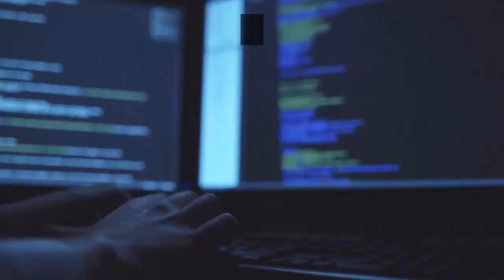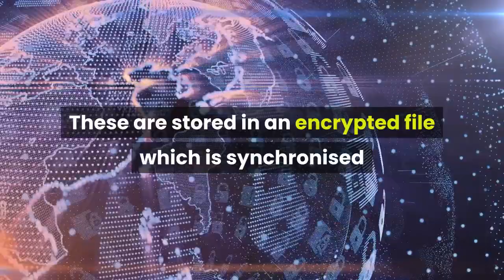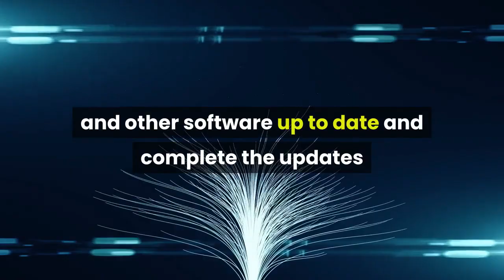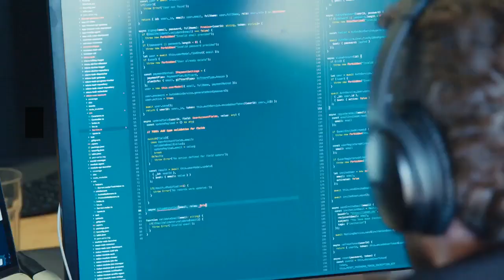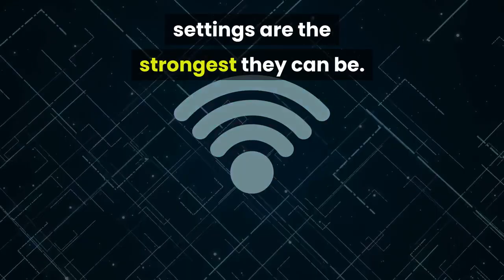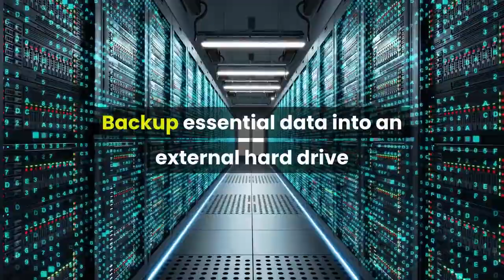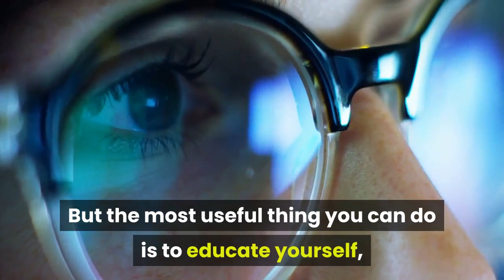How To Protect Yourself Against Cyber Attacks. 7 Cyber Security Tips.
Download your copy of Roboform Password Manager for personal and business use

In this video I describe some ways in which you can protect yourself and your assets against cyber attacks.

It’s not an exaggeration to state that we are in the midst of an epidemic of cyber crime.

Even if you take the reported cases at face value it’s bad enough but there are reasons to suspect that the actual situation is much worse because so much is not reported.

The police are under resourced, investigations are complex, and consequently the criminals feel empowered to continue and to step up their attacks.

So the onus is on us as individuals and business to strengthen our defences and to mitigate the risks by taking the essential precautions.

Some of these tips may seem obvious and yet it’s amazing how many people fail to act on this type of advice.

1: Use strong and unique passwords.

Yes, I know, logging in (and clicking away the cookie notice) is a pain but it can be semi automated with a good password manager.

I’ve used Roboform for years (see link below) and it includes a tool that will generate cryptic passwords containing a mix of numbers, symbols, and letters in upper and lower case.

These are stored in an encrypted file which is synchronised across all my devices; PC, laptops, mobile phones.

You should use long, unique, and cryptic passwords of 12 characters or more for everything that requires you to log in - not just your pension account or favourite shopping site, but also the broadband router on your home network - everything.

If the log-in process includes the option to send a passcode to your mobile phone then enable it and use it.

2:  Be aware of data breaches and react to them.

Even with a strong password your details may be compromised if a company fails to protect their network and thieves hack in and steal data.

If you see any such reports in the press check to see if you have an account with the company and if you do, change your passwords immediately.

This won’t stop you details being sold on the Dark Web but it will prevent anyone from using your now compromised password.

Meanwhile, remain vigilant for any calls, mails, or other signs that your identity is being used by a criminal.